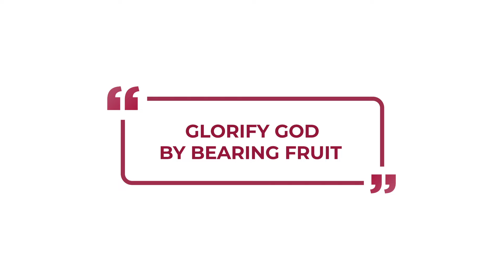Glorify God by bearing fruit. - Inspirations From The Scriptures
Verse Of The Day:
My Father is glorified and honored by this, when you bear much fruit, and prove yourselves to be My [true] disciples.